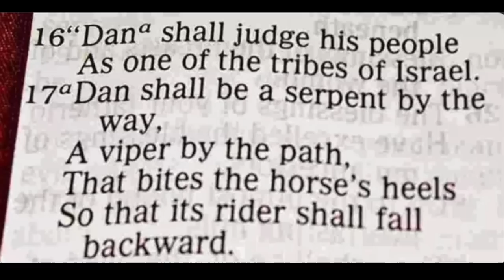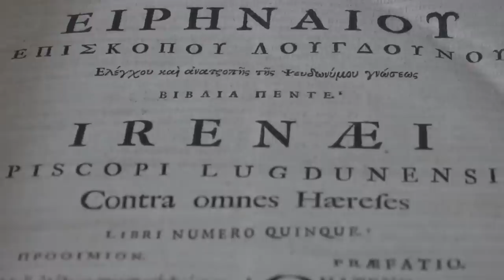Antichrist From Tribe of Dan? What the Early Church Believed About the Man of Sin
Will the Antichrist be from the Tribe of Dan, one of the 12 Hebrew Tribes? The early church suspected that he would be from that area of the world. What impact will this have on the future Tribulation if this is accurate? Watch this Nelson Walters  video for all the details.

This video was produced by Craig Campbell of our video team